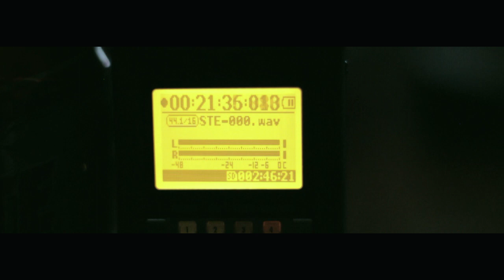The Street Arabs at Three Links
Three Songs at Three Links, Dallas, TX. Valentine's Day 2015. For the ladies, y'all. Shot and dismembered by George Higa.